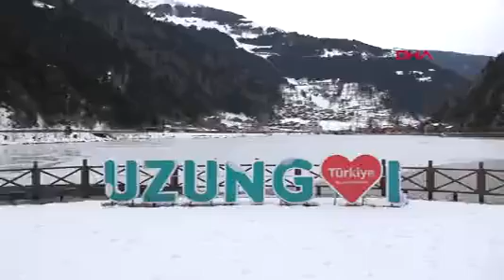Uzungöl, Depremzedelere Yuva Oldu